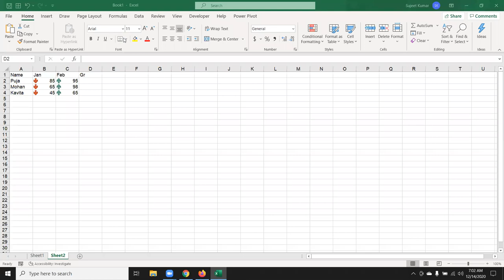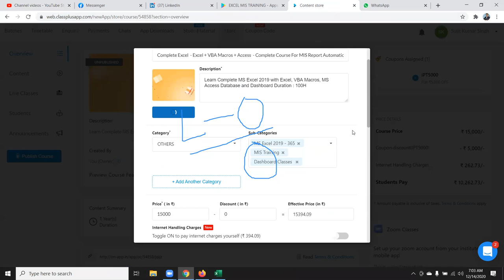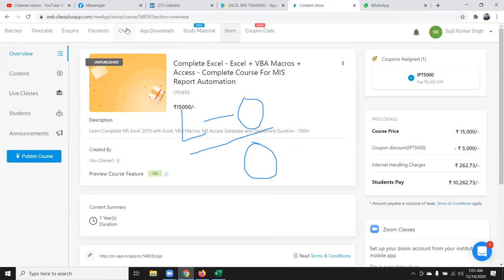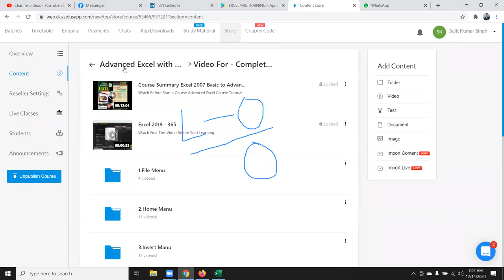How can Compare / Calculate Growth - Excel Tutorial in Hindi